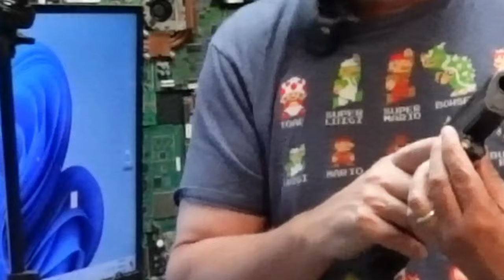Lets check out the new Salt Supply S2 Kydex Holster, LaserMax Flashlight & Laser AND Cobra Cuffs!!!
*** There are NO firearms in this video***

Greetings Folks!

This one is JAM packed with goodies!

Jon

To get the Cobra Cuffs (I will have them on my site shortly!)
**THERE ARE NO FIREARMS ON THIS PAGE**